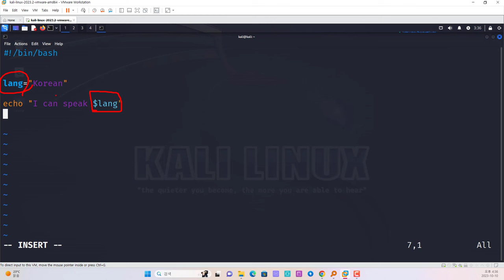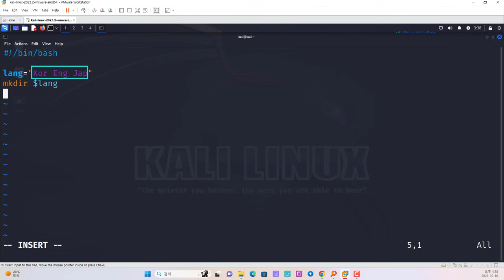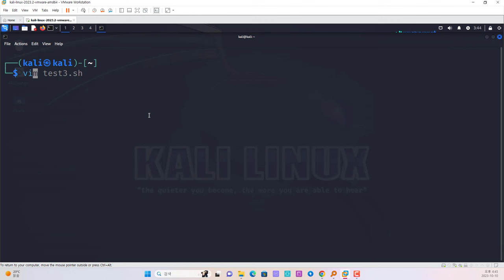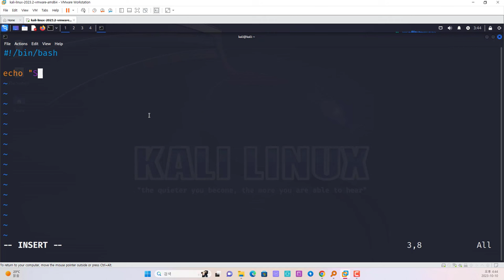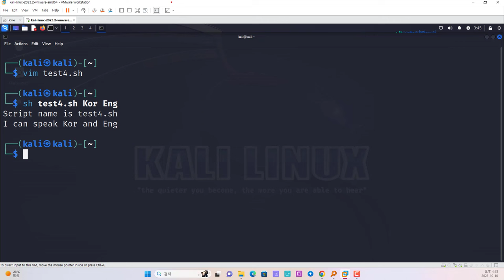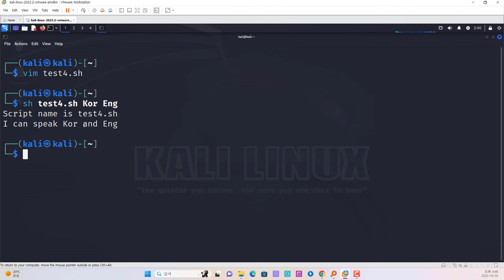리눅스 쉘 스크립트 변수와 파라미터의 출력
보안프로젝트 ) 에서 제공하는 IT 강의입니다. 이번 강의 주제는 "리눅스 쉘 스크립트 변수와 파라미터의 출력 linux script" 입니다. 리눅스 쉘 스크립트는 IT 보안 분야에서 업무 자동화 및 인프라 보안 진단에 많이 활용되고 있습니다.